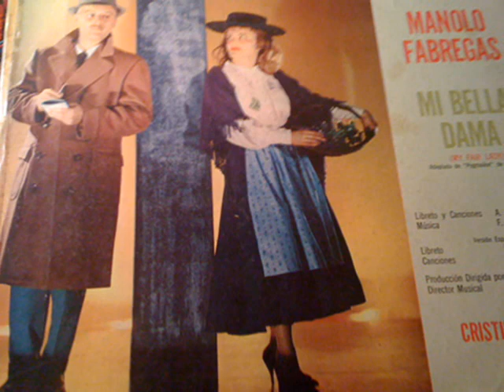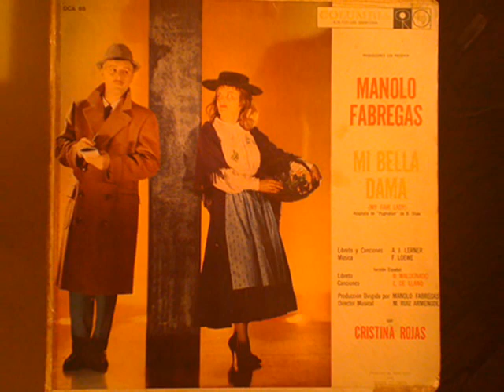Mi Bella Dama - 02 Por qué no pueden - Manolo Fábregas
Mi Bella Dama - 02 Po qué no pueden - Manolo Fábregas
Musical, Teatro, Manolo Fábregas